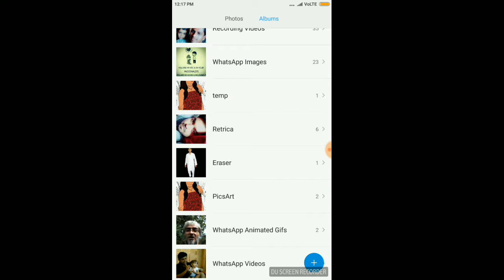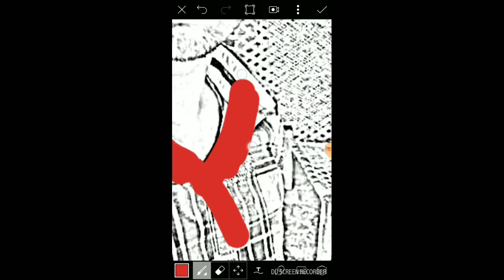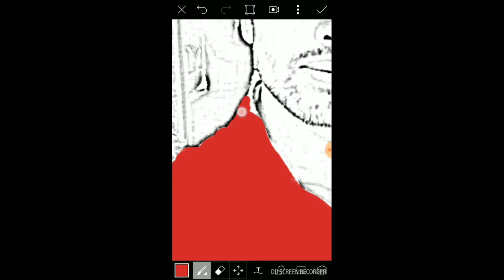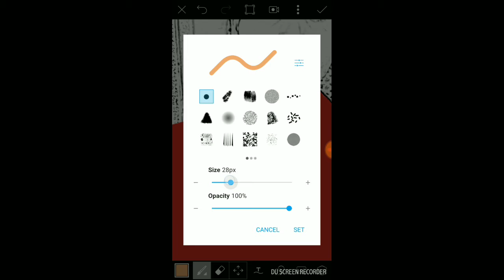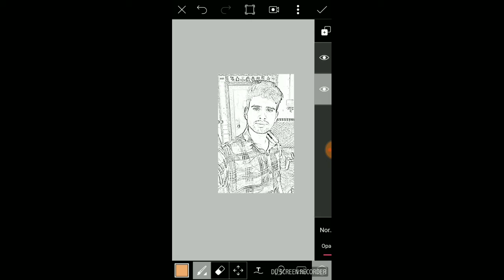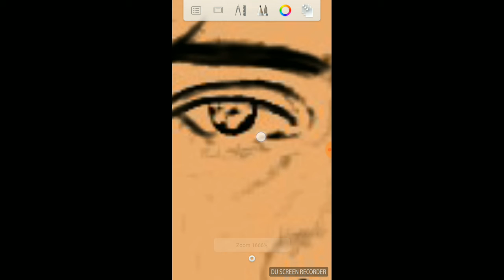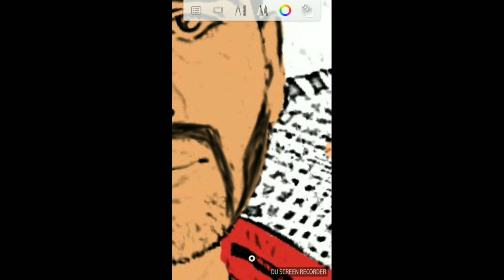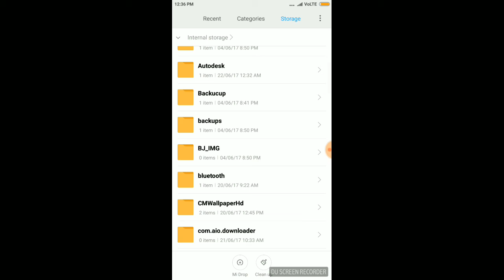PicsArt Editing Tutorials! How To Make Sketch Art In PicsArt Like This...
Hllw Guys Today I'm Back With Latest Editing Tutorials
How To Edit Sketch Art Pic
Just Watch This Full Video And Follow This Steps Nd Get Your Pic Like This Sketch.

Like Are Videos, Share Are Videos
It's Most Entertaining Channel, That Is *The Best Way*